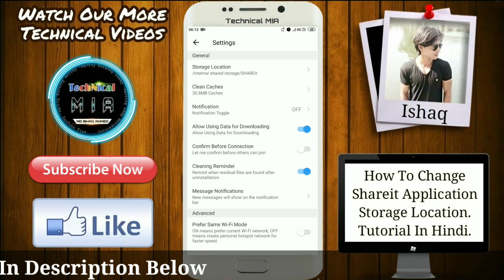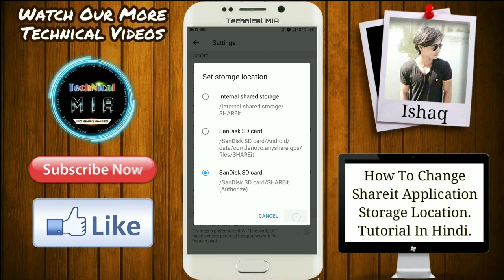How To Change SHAREit Storage Location • Internal To External (SD CARD)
Hey Guys, In This Video I'll Explain You About How To Change SHAREit Storage Location.

Is Video Me Apko Dikhaunga SHAREit Ka Storage Location Kaise Change Kare.

1.Some images & Videos shown in this video are originally copyrighted to owner , not mine. I only use it for educational and awareness purpose .
3.The music used in this video is non copyrighted and royalty to use. But Thanks to its owner who created it.